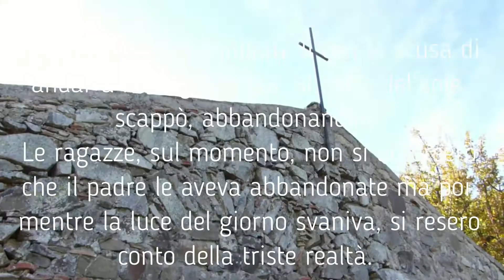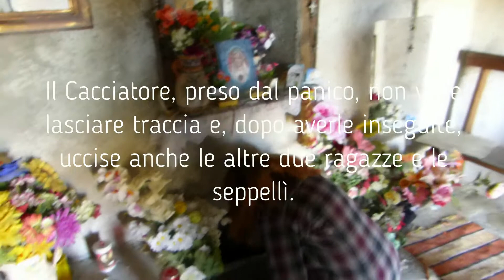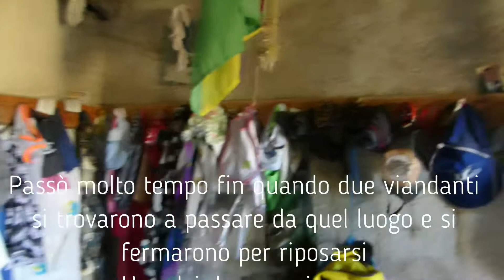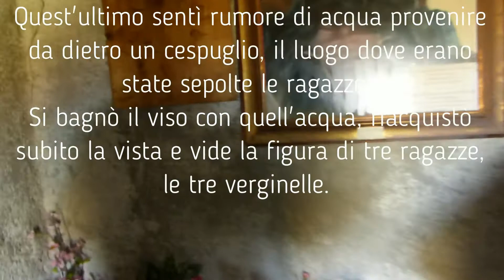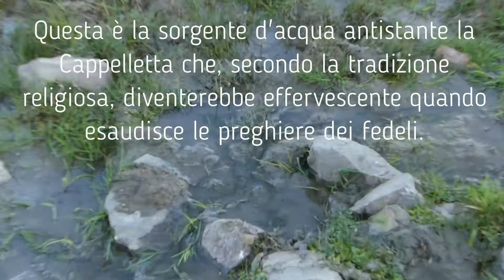Cappelletta delle Tre Vergini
Una meraviglia incastonata tra i Monti Nebrodi (ME) in territorio del comune di Tortorici, località Acquasanta.
Luogo di culto e preghiera che la tradizione religiosa vuole sacro.